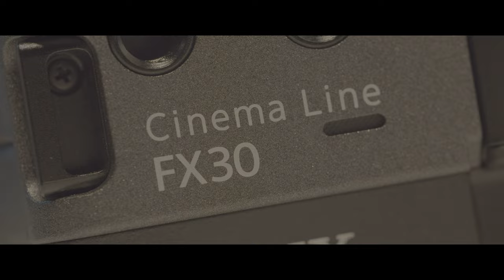Mastering Highlights FX30 Cinema Camera Showcase 3